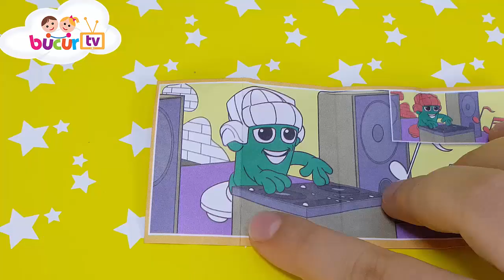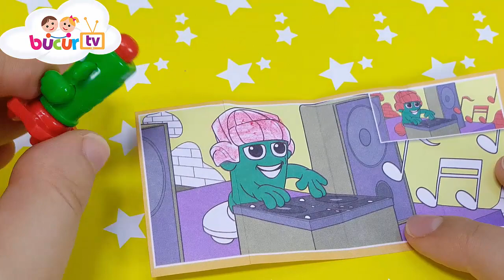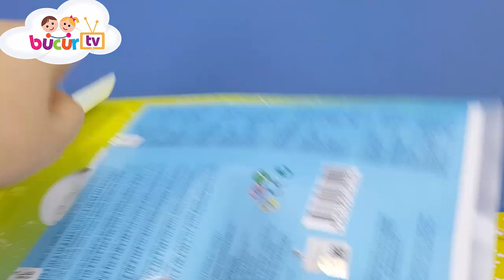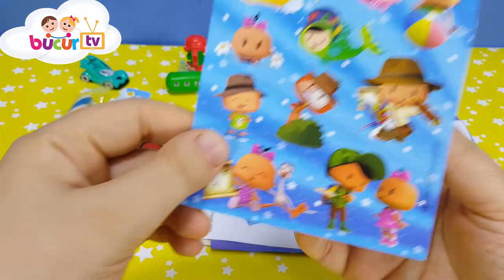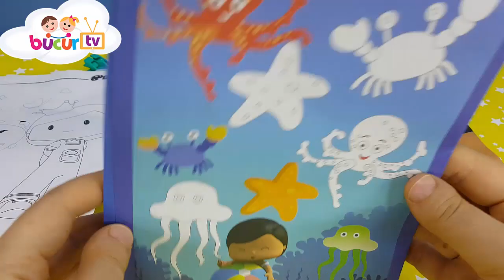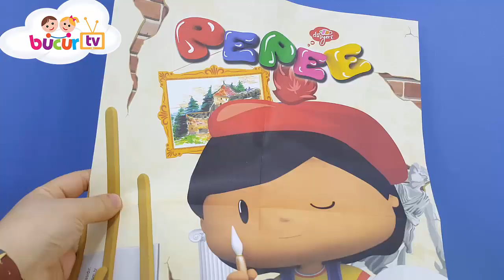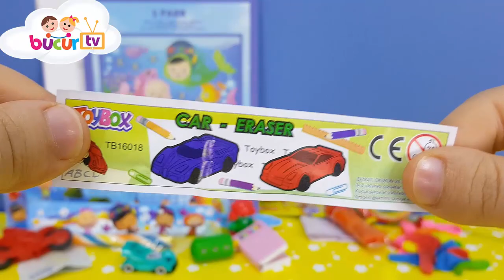Pepe Şaşırtı Paketi Sosyete Şekeri Toybox Sürpriz Kutular Toybox ve Kinder Sürpriz Yumurtalar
Bugün pepe şaşırtı paketi, pepe sosyate şekeri, toybox kutular ve toybox sürpriz yumurtaları, Kinder sürpriz yumurtalar açıyoruz